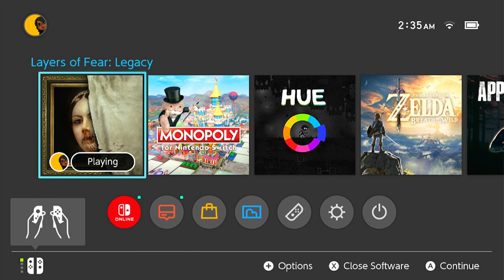We get a ring | Layers of Fear | Horror Gameplay